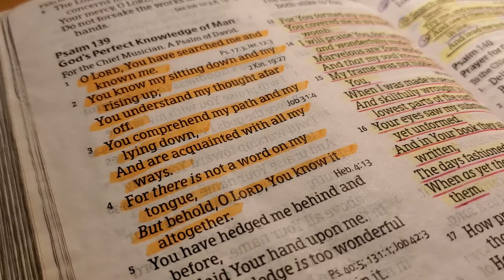Bible Reading - Psalm 139:1 - 4